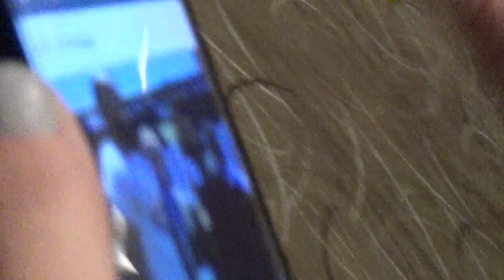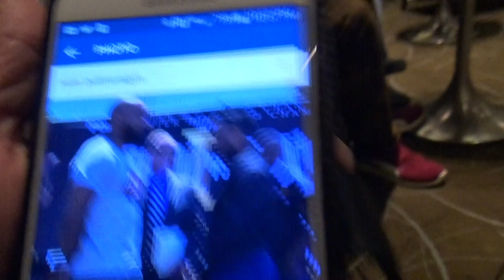what to eat the night before weigh in EsNews Boxing